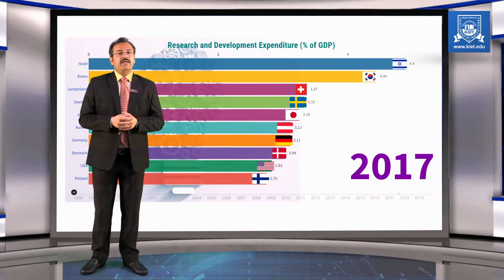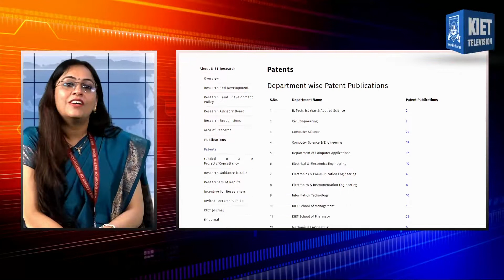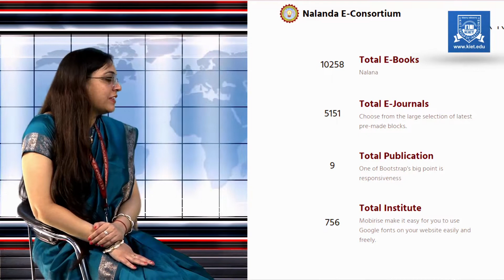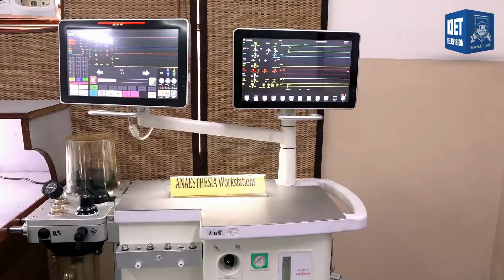Importance of Research & Development at Educational Institutions | Tech Talk Show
Research and innovation are crucial for innovation, breakthroughs, inventions, development and economic growth. Most of the developed countries invest immensely in research and development.

In this episode of Tech Talk Show, we discuss how R&D can be promoted at the level of educational institutions, and how these institutions can create an environment of research and innovation.

In the show, our guest Dr. Ruchita Gautam, Assistant Dean R&D and Associate Professor  Electronics and Communication Engineering, highlights the initiatives taken by the KIET Group of Institutions to create an amicable ambiance for research and development at KIET.

KIET Group of Institutions